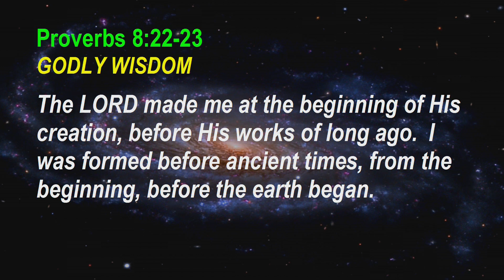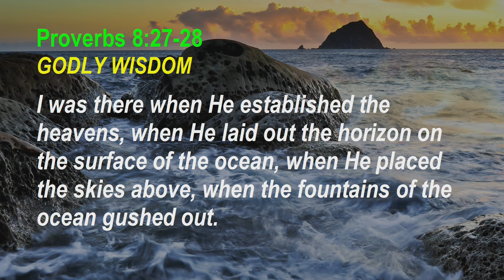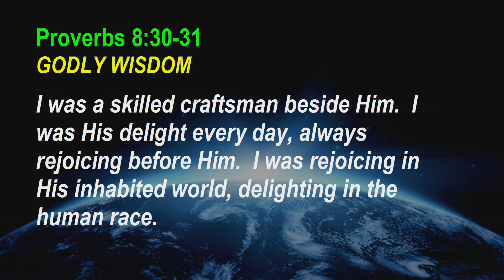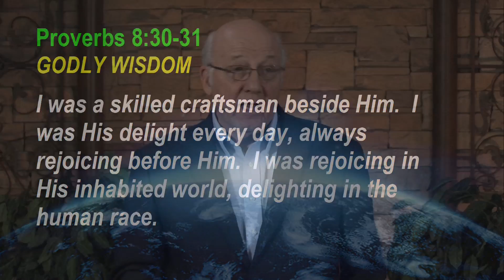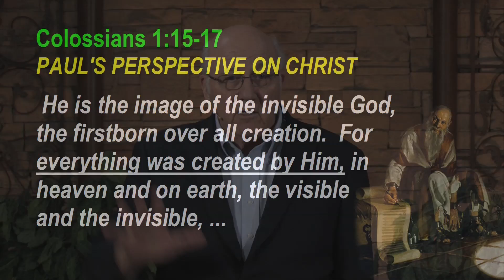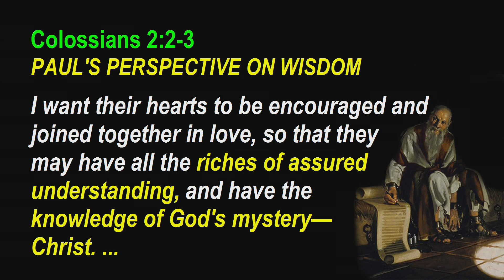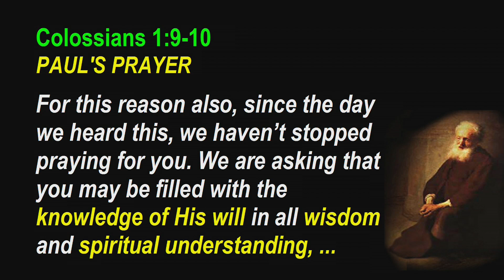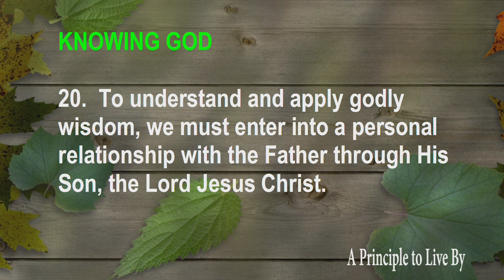Proverbs Principle 20: Knowing God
To understand and apply godly wisdom, we must enter into a personal relationship with the Father through His Son, the Lord Jesus Christ.
Pr #20, Proverb 8, Pr 8